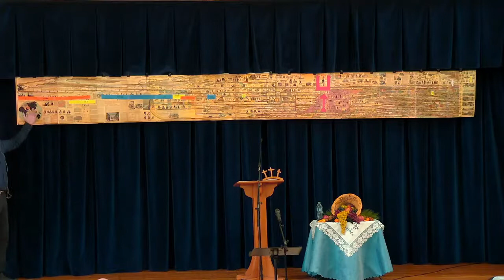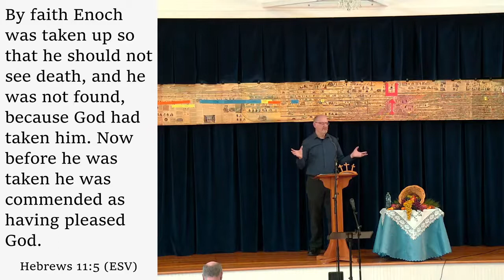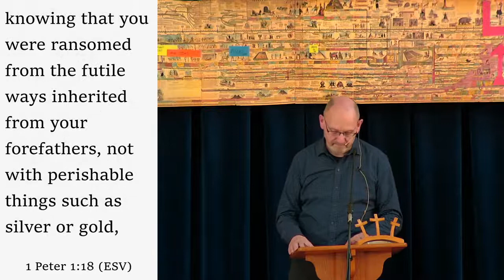The purpose of the Lord will stand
Speaker: Joe McGurrin